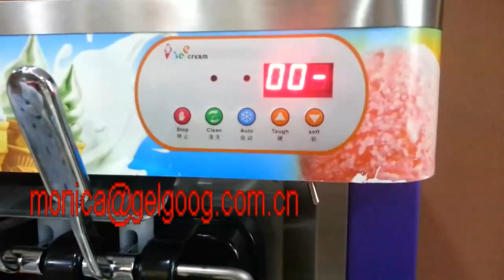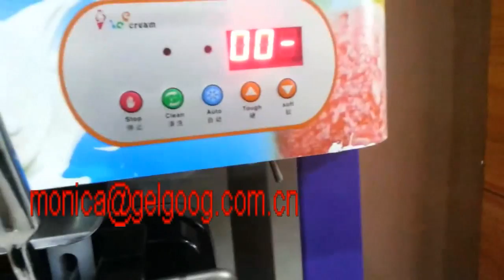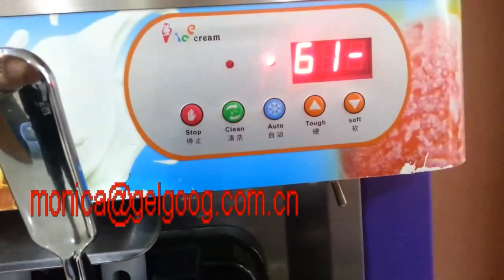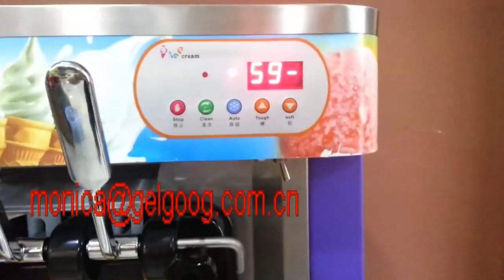Soft Ice cream maker machine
18L/H,three flavors.easy to operate